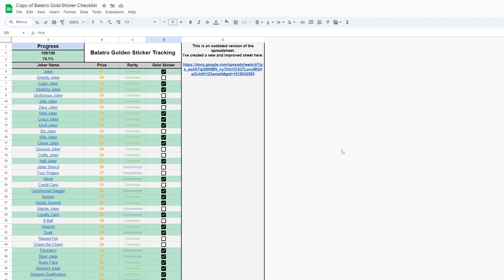Burgle my bus and give me gold stickers [Balatro #249]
Hello F&S,
I'm robbin' da bus in this one.

-AØ